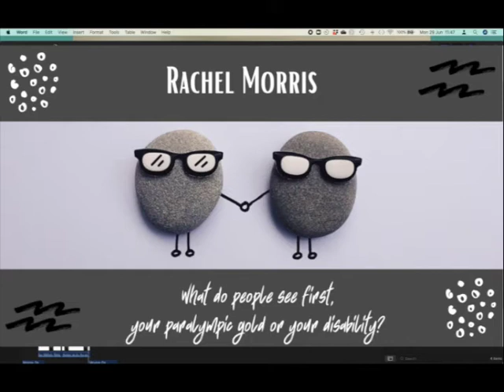What do people see first, your Paralympic gold or your disability? | Rachel Morris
**You can listen to the audio recording of this podcast

Rachel has won two Paralympic gold medals.  Rachel has had both legs amputated.  I wanted to explore with her how these two things shape and impact on her life.  We covered a lot of ground during the conversation with lots of deep moments, and a little dark humour thrown in for good measure too as well as some ideas for how we can better support people with disability and begin to change the conversation.

You can follow Rachel on twitter @Rachel44Morris

You might also be interested in my books:
Cards Against Anxiety (Guidebook & Card Set)